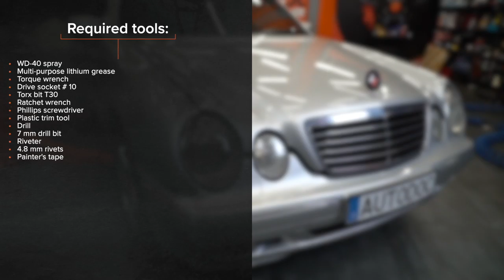Hvordan bytte fremme vindusheis på MERCEDES W210 [AUTODOC-VIDEOLEKSJONER]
Hvordan bytte fremme vindusheis / vindusløfter på MERCEDES-BENZ E-Klasse 2 (W210) 2.7 Sedan 1999–2012 [AUTODOC-VIDEOLEKSJONER]

Vindusheis til kjøretøyet MERCEDES-BENZ E-Klasse T-modell (S210) (Baujahr 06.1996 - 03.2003) / MERCEDES-BENZ E-Klasse Pritsche / Fahrgestell (VF210) (Baujahr 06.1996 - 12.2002) bør som regel erstattes i én og samme prosedyre. Det er imidlertid noen små forskjeller, på grunn av spesifikke egenskaper ved kjøretøyets design.

0:00 — MERCEDES W210 – vindusheis / vindusløfter: trinn-for-trinn veiledning for utskifting
1:26 — Løs panelet til dørhåndtaket.
3:53 — Hev ruten helt opp og fest den til dørrammen med maskeringsteip.
5:20 — Monter og skru inn motorfestene til den nye vindusheismekanismen.
6:41 — Senk ruten og monter den i de tilhørende festepunktene i heismekanismen.
8:15 — Skru inn festene til høyttaleren.